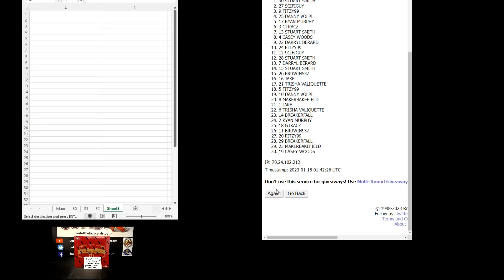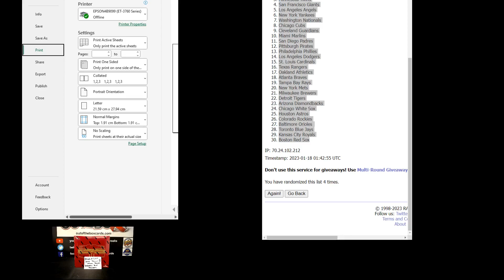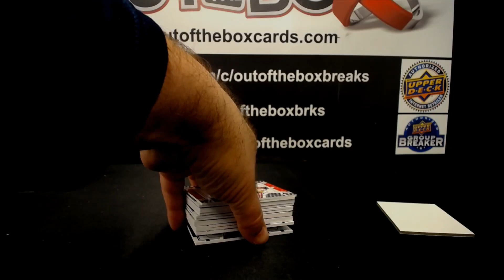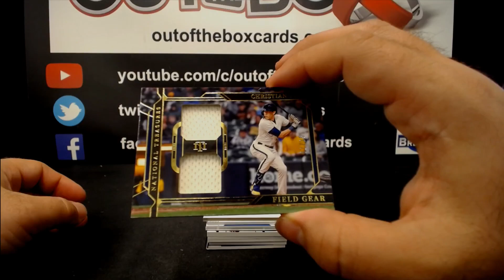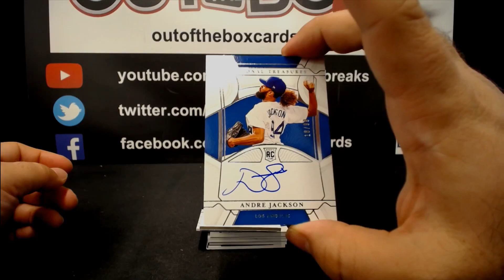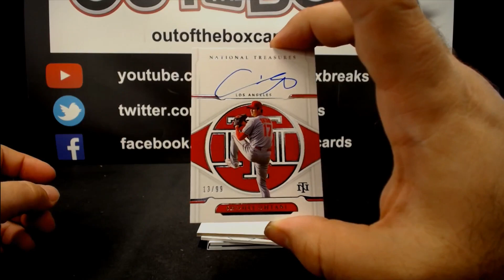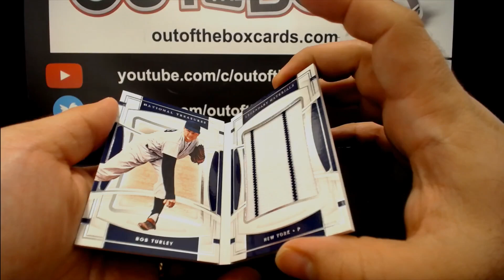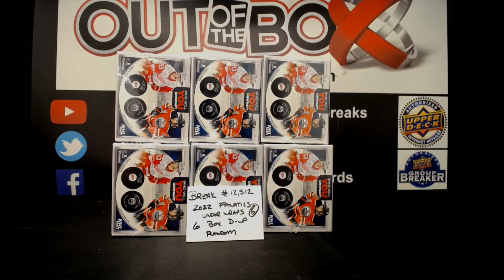Out Of The Box Group Break #12,509- 2022 Panini National Treasures Baseball (Single Box) Double-Up